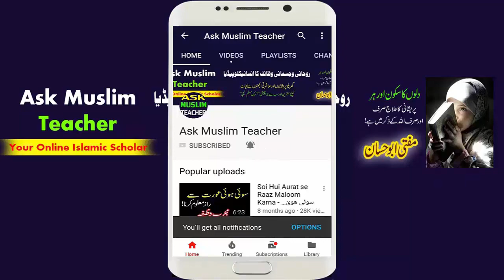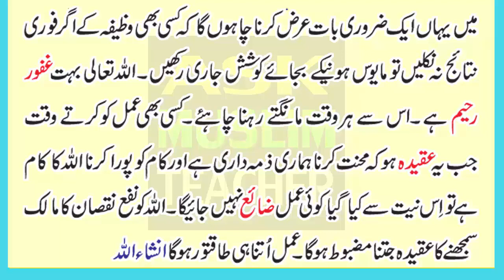Rizq Barhany ka Pakka Wazifa - Rizq Mein Izafa - Rizq Mein Barkat - Wazifa For Rizq and Wealth